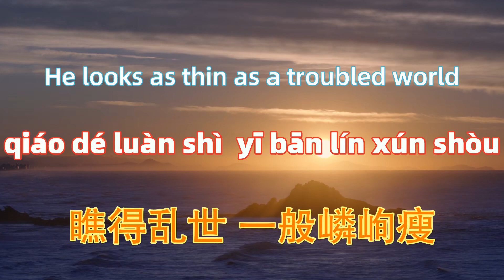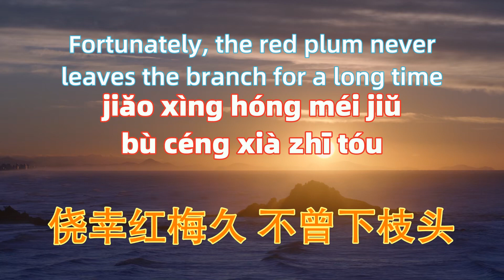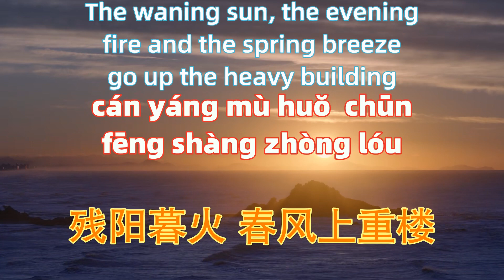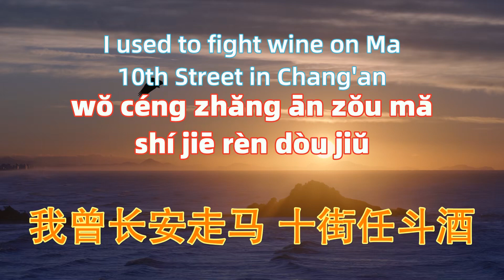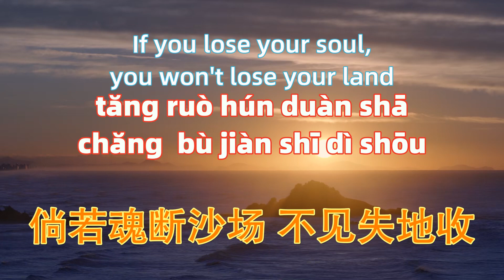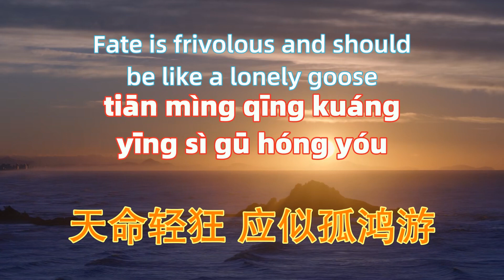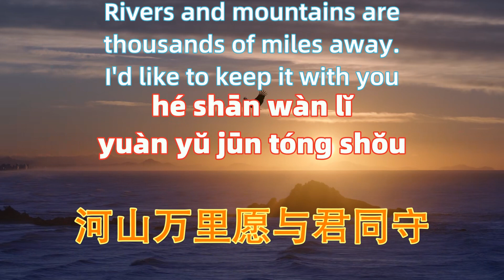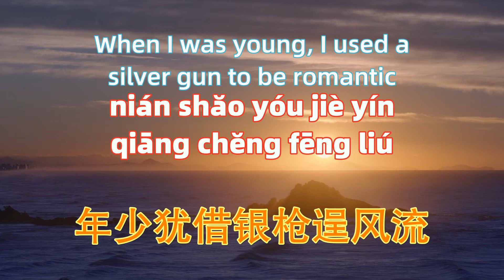关山酒 - 等什么君 guan shan jiu - what are you waiting for.Chinese songs lyrics with Pinyin.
－－－－－－－－－(｡･ω･｡)ﾉ－－－－－－－－－－－
关山酒 - 等什么君
词：Yoki
曲：乐金震
我自关山点酒 千秋皆入喉
更有沸雪酌与风云某
我是千里故人 青山应白首
年少犹借银枪逞风流
几载风雪卷刃 朔风同孤昼
瞧得乱世 一般嶙峋瘦
塞外硝烟未断 黄云遍地愁
侥幸红梅久 不曾下枝头
长烟入怀 潦草作运筹
踏过飞沙拔剑斩仇寇
残阳暮火 春风上重楼
乱世烽火不尽长安囚
我曾长安走马 十街任斗酒
惊梦照烽火 今宵试新鍪
倘若魂断沙场 不见失地收
谁共谁不朽 金戈亦染锈
天命轻狂 应似孤鸿游
向人世间尽一腹鬼谋
纵意而歌 玉怀斟北斗
河山万里愿与君同守